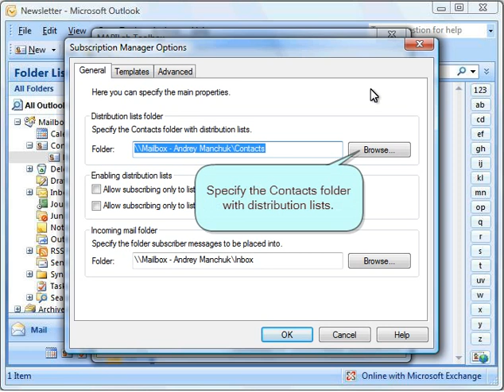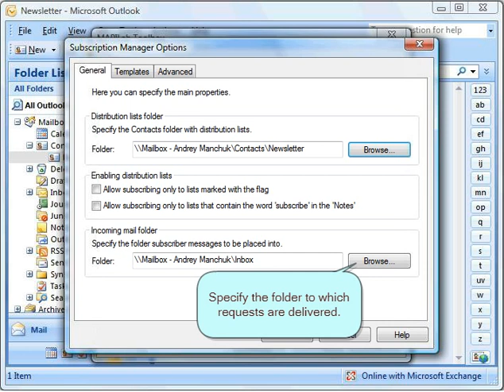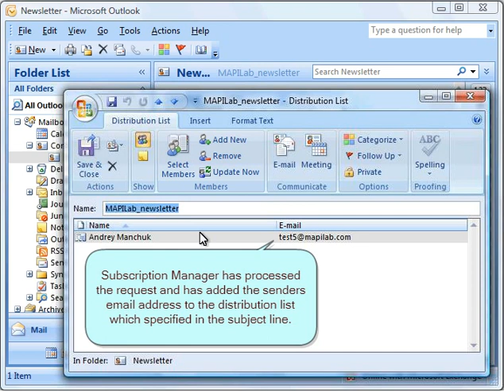Automatic subscription management using Outlook distribution lists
Subscription Manager provide your respondents with an opportunity to manage their subscription to your mailing lists on their own! Your respondents can include and remove themselves from mailing lists in your contacts folder all by sending an e-mail with a special command in the subject line. In many cases, it's much more convenient than using subscription management scripts on a web site or using third-party services.